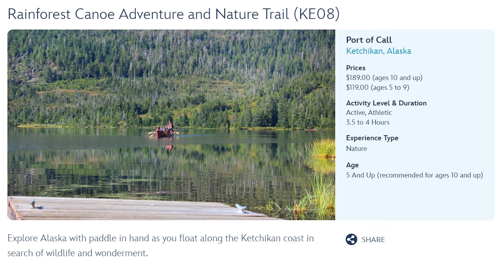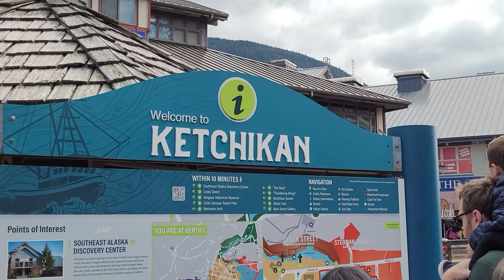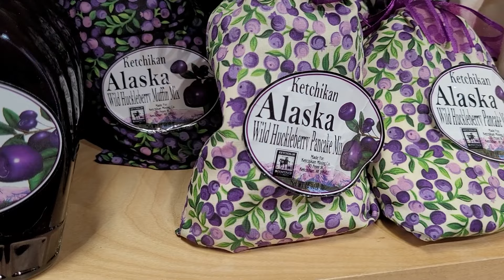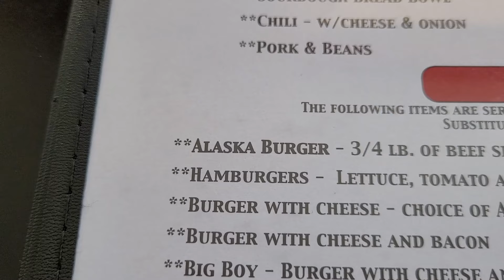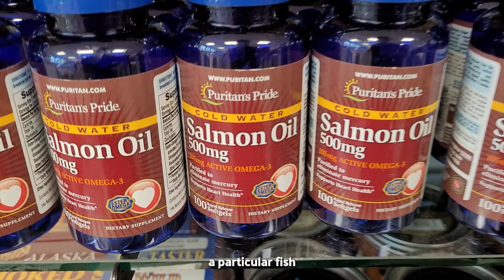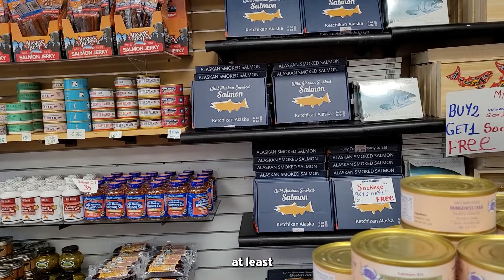KETCHIKAN | A FINAL Alaskan Port of Call | Disney Wonder Alaska Cruise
I'm not busy in between these videos just lazy

Last one now people, get ready to cry. Join us as we explore the lovely little town of Ketchikan and bid farewell to the great state of Alaska. In this video, we march around this quiet fishing settlement and laugh at salmon as they try their best to get their little fins up an unrelenting waterfall. Other things happen too, but the salmon thing is a real highlight. I also answer the age old question: Which Alaskan Port of Call on this very specific cruise, based on my experiences alone, is the best? Okay it's not that old of a question, but it was a nice hook! Also this is the last cruise one unless I decide to execute a vastly underdeveloped idea I had over a year ago. Shoutout to the 1820s, if you know you know.

Another big city trip is on the way next, so brace yourselves.

Gonna put timestamps here so sit tight:

0:00 The Video Starts
1:54 Creeky Streety
5:45 Post-Lunch
8:40 Ascending the Big Hill
12:52 The Video Ends